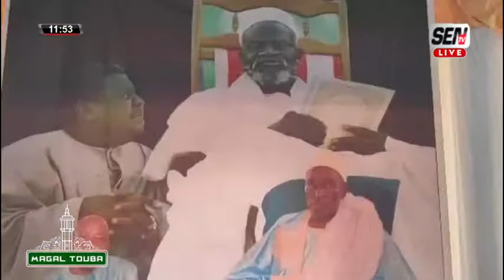Magal Dianatou 2024: Petit déjeuner royal de Serigne Saliou Thioune